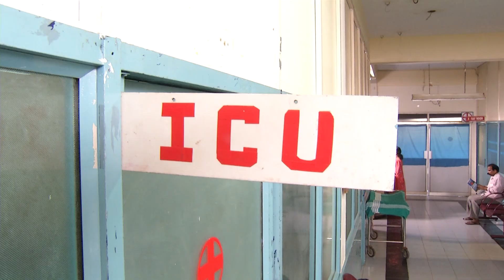Azhagi Episode 1064, 30/01/2022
20 years back, in the first week of November 1998, Vikatan Televistas started their journey with a weekly serial Akshaya on SUN TV, every Thursday at 9 pm. It has been 20 years of entertaining you - our audience. We thank you for your support, love and criticism all these years.